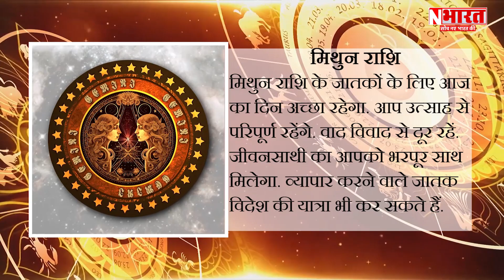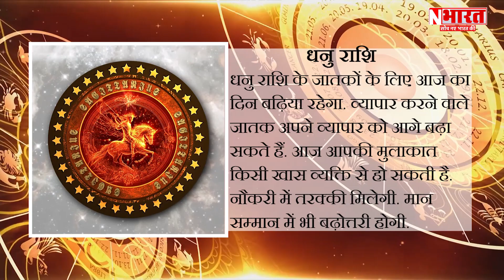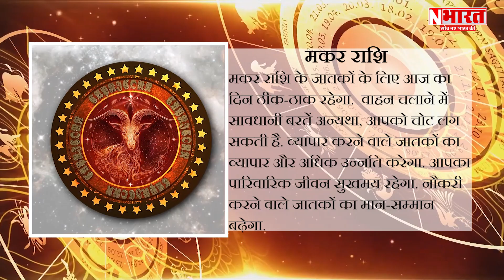AAJ KA RASHIFAL | 8th NOVEMBER 2023 | आज का राशिफल | Daily Horoscope | Navjosh Bharat